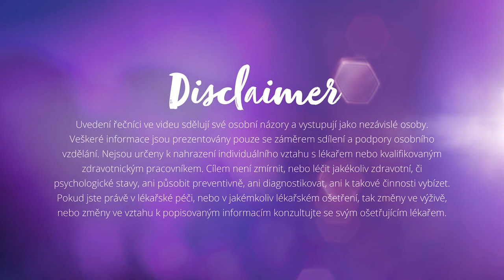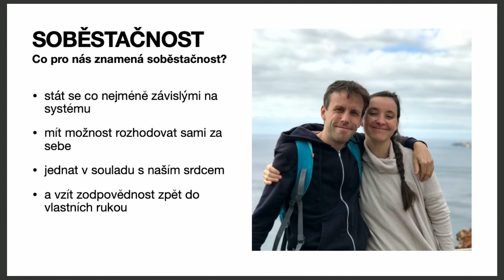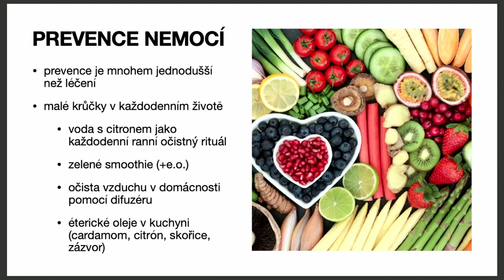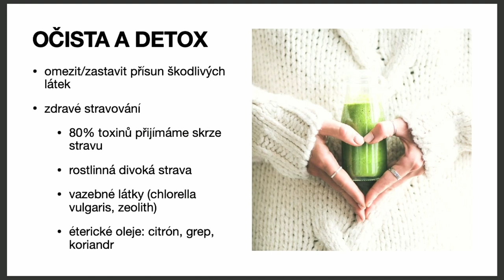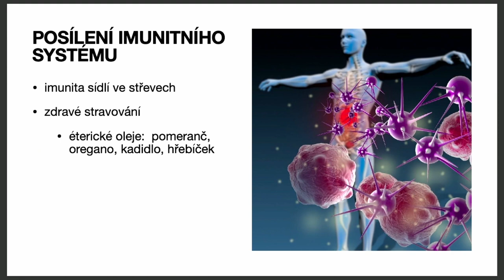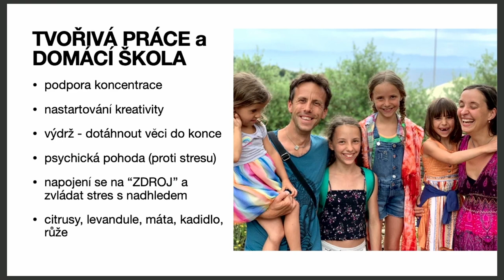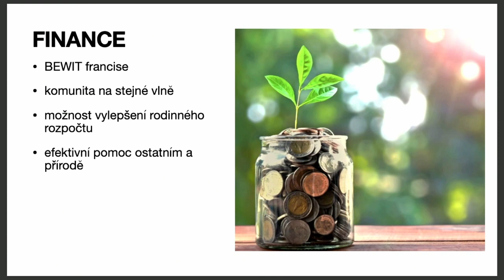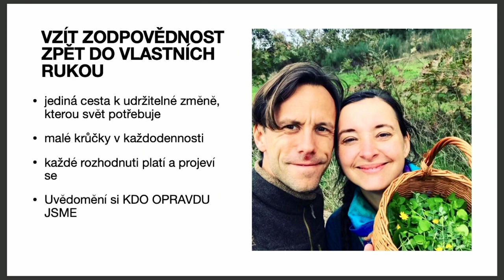Jakou roli hrají esenciální oleje v našich životech | Štěpán a Melanie Matějkovi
Štěpán a Melanie Matějkovi provozují úspěšný projekt Síla pro život, který se zabývá zdravým životním stylem. V této přednášce se Štěpán s Melanie zaměří na esenciální oleje a prozradí jakou roli hrajou v jejich životech.